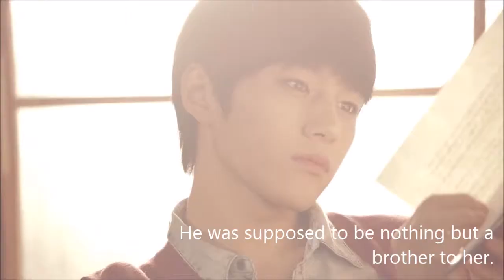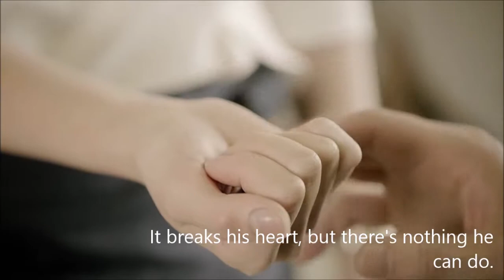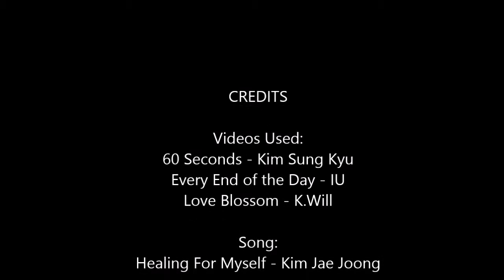Love, Betrayal, and Forgiveness AFF Trailer (Second Trailer)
The second trailer for the fanfic Love, Betrayal, and Forgiveness